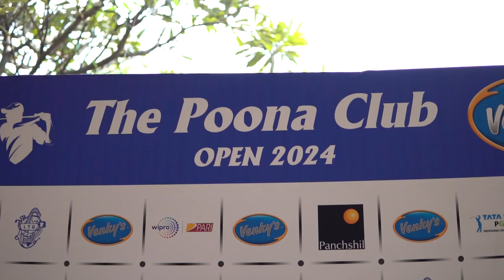The Poona Club Open 2024 I Press Conference